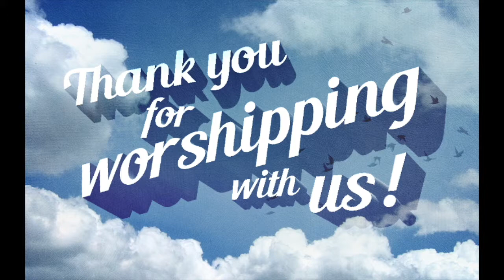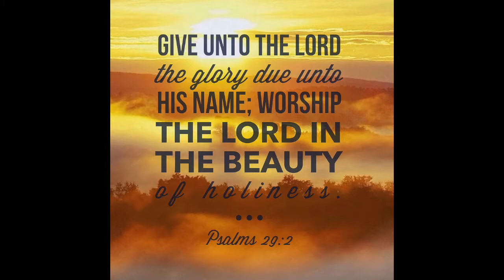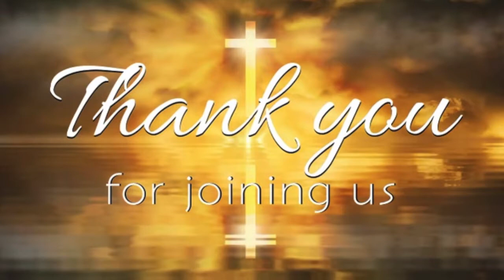Sunday Morning Worship Service 11.21.2021